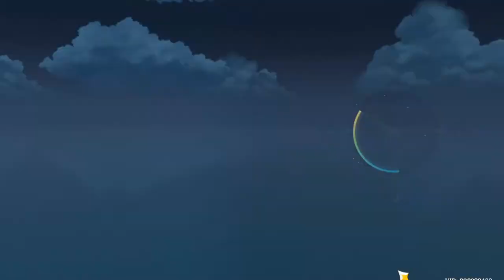"Summer Vacation: Proceed with Caution"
Midsummer Island Adventure  - Part 2

Game: Genshin Impact Version 1.6